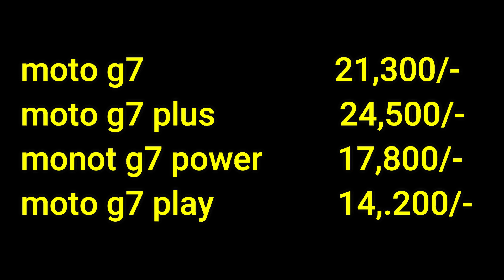Last Weekly tech news | Vivo v15 pro, Oppo K1, Snapdragon 712,moto g7 & more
Weekly tech news Ep -16 | Vivo v15 pro, Oppo K1, Snapdragon 712,moto g7 & more . weekly tech news is a series where I will share the important technology news of the complete week.